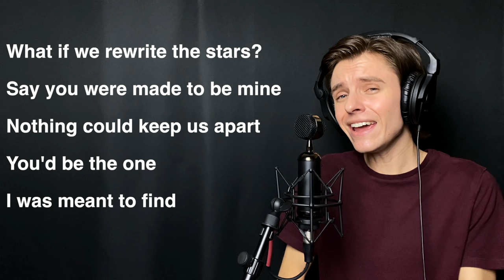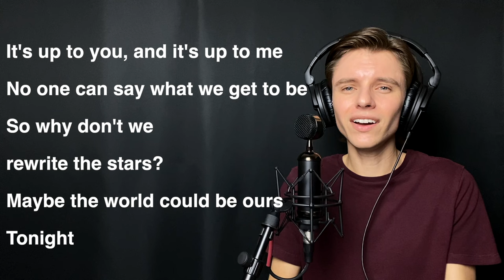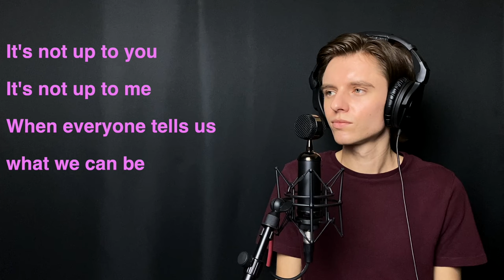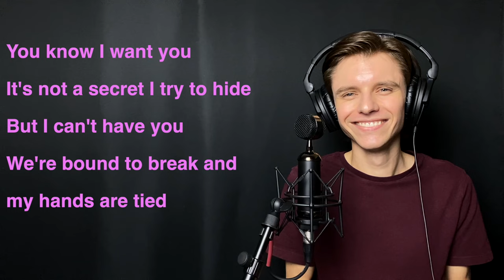Rewrite The Stars (Zac Efron Part Only - Karaoke) - The Greatest Showman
Sing Anne Wheeler's (Zendaya) part in "Rewrite The Stars" from The Greatest Showman as I sing the part of Phillip Carlyle (Zac Efron).

Comment what songs you want me to sing next!